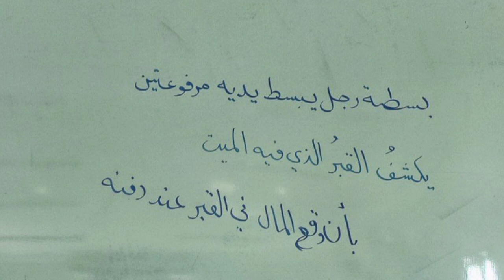EP.73 Safinatun Naja(سَفِيْنَةُالنَّجَا) | Baba Faisal Dalawiah